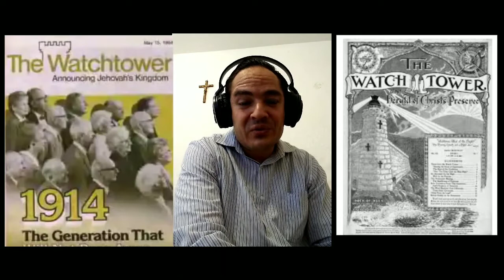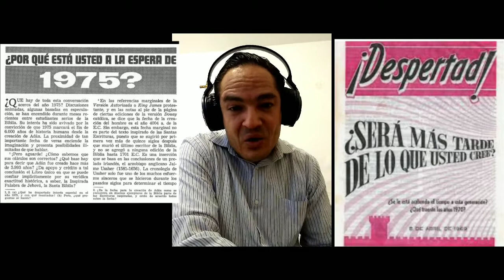Testigos de Jehová profecías fallidas y adulteración de la Biblia